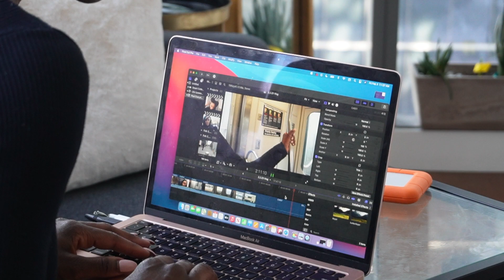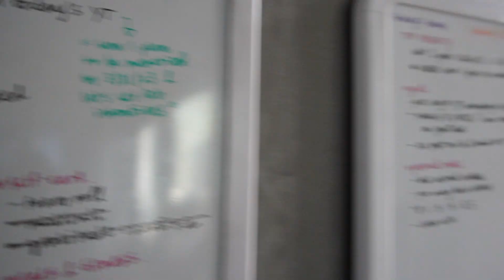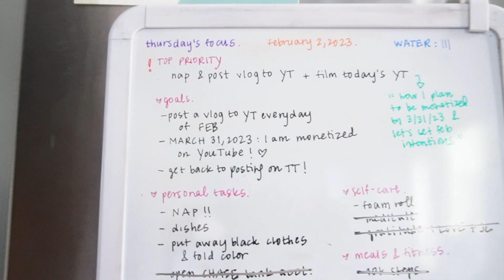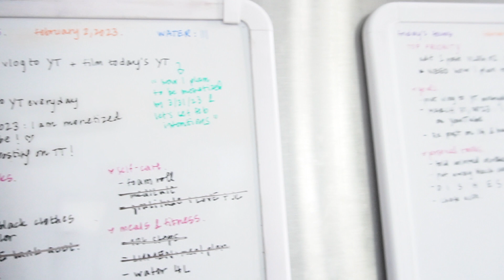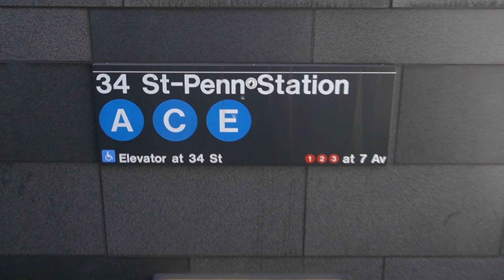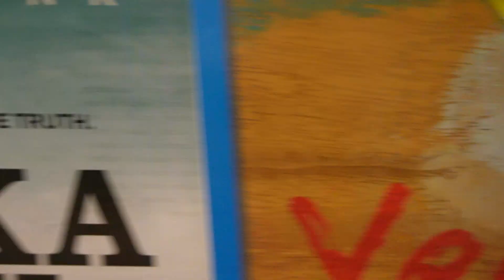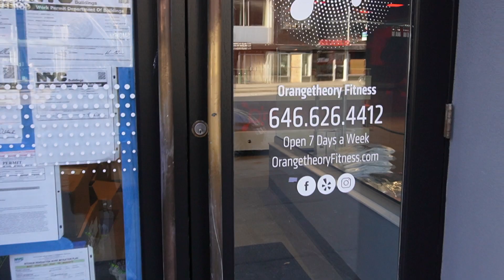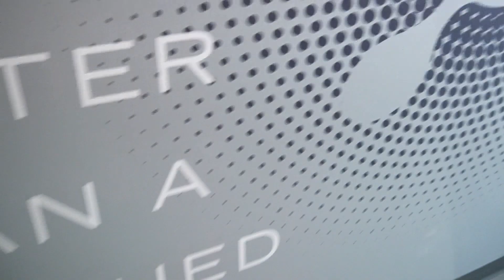VLOG | morning (anti)routine, how to care for orchids, best time management tool, dream chasing mtgs